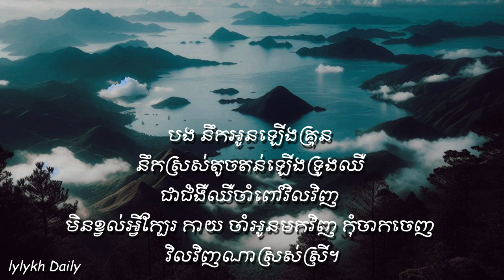នឹកអូនឡើងគ្រុន -កែវ វាសនា [new version] (Lyrics Audio)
នឹកអូនឡើងគ្រុន- កែវ វាសនា

lyrics

I. ភ្ញាក់ឡើងបាត់អូន ស្រវ៉ារកថ្លៃ ស្ទើរគាំងស្មារតី បាត់ស្រីទៅណា ស្លេកអស់ខ្លួន ប្រាណញ័រសព្វ កាយា ស្រែកសួរលោកា ឯណាអូនខ្ញុំ ?

II. កូនចិត្តផ្តើមខូចចិត្ត ផ្តើមនឹកអូន មិនដឹងរកស្ងួន ដើររកឯណា បងយំខ្លាំងព្រោះ បាត់ជីវ៉ា អូន អើយ ទៅណាៗ ស្ងាត់ឈឹង។

R. បង នឹកអូនឡើងគ្រុន នឹកស្រស់តូចតន់ឡើងទ្រូងឈឺ ជាជំងឺឈឺចាំពៅវិលវិញ មិនខ្វល់អ្វីក្បែរ កាយ ចាំអូនមកវិញ កុំចាកចេញ វិលវិញណាស្រស់ស្រី។

III. បងនឹកអូនឡើងឈឺ ជាជំងឺឈឺបាត់បេះដូង អូនអើយអូន នឹមនួន ទៅណាហើយអូនស្រី ដាច់ខ្យល់ស្លាប់ភ្លាមៗ បើមិនឃើញ ស្រីវិលក្បែរបង។

(ភ្លេងរួចច្រៀង)
យប់មិញក្បែរបង ព្រឹកឡើងនួនល្អង រត់ចោលស្មាបងកើយអោបប្រលែង ភ្ញាក់ដឹងខ្លួន ដៃអោបខ្លួនឯង ក្តៅផ្សាចម្បែង សុខៗបាត់អូន។

សូមអធ្យាស្រ័យដល់ម្ចាស់បទនេះផង នេះគ្រាន់តែការកម្សាន្តប៉ុណ្ណោះ